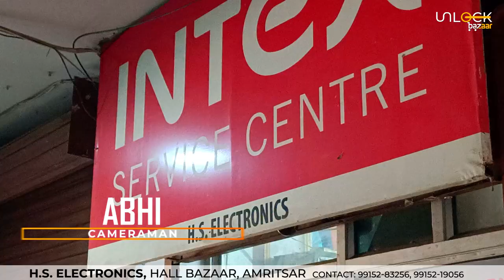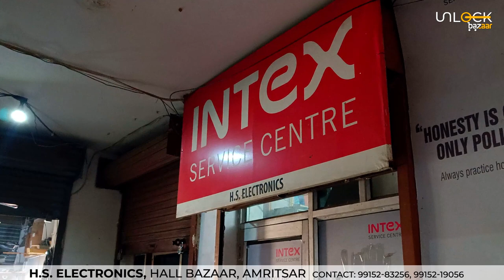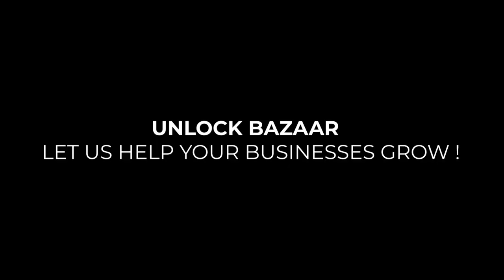LCD - Led, DJ Sound, Amplifier - Repair King HS Electronics - Unlock Bazaar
LCD Panel Repair & Services,LED Screen Panel Repair & Services, LED Panel Light Repair & Services, LCD Screen Panel Repair & Services , DJ SOUND SOLUTION, DJ LIGHTS, AMPLIFIER REPAIR AND SOLUTION CONTACT
Owner Harpal Singh HS electronics
H.S Electronics,  2nd Floor, Opp
Johnson Market,49, Hall Bazar, Amritsar

LCD Panel Repair & Services,LED Screen Panel Repair & Services, LED Panel Light Repair & Services, LCD Screen Panel Repair & Services
Unlock Bazaar - LET US HELP YOUR BUSINESSES GROW !
Best platform to grow your business to global state.